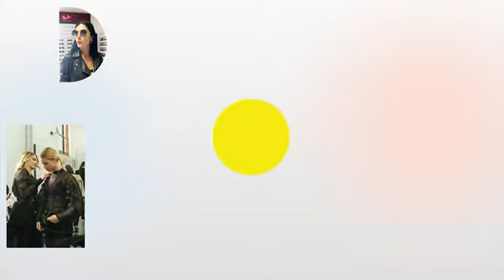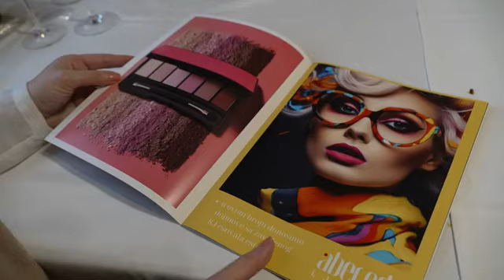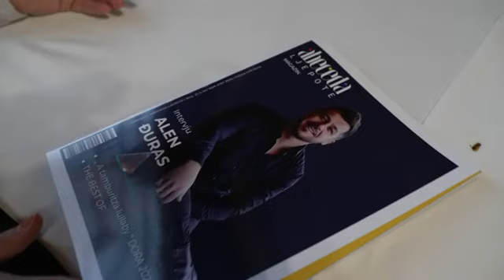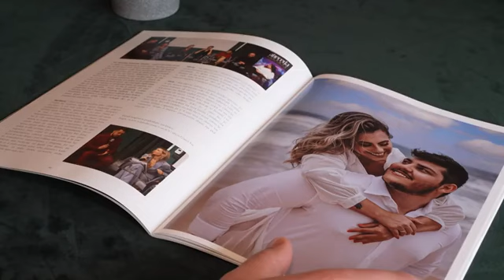ABECEDA LJEPOTE 16 5 23